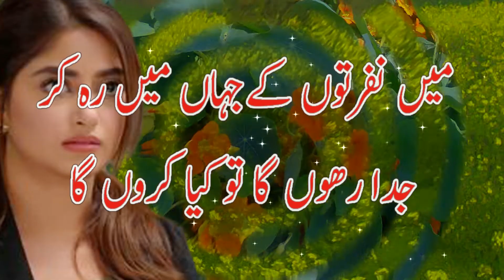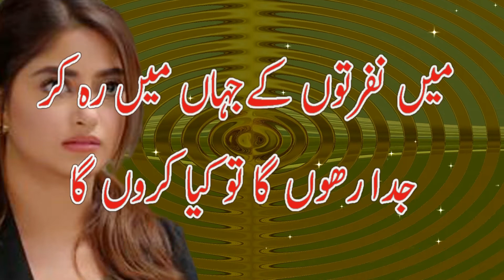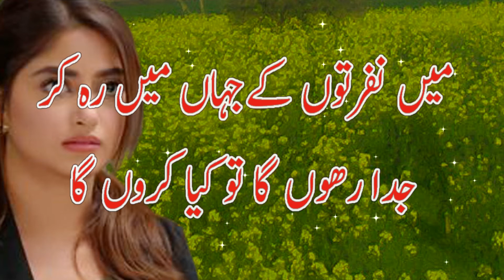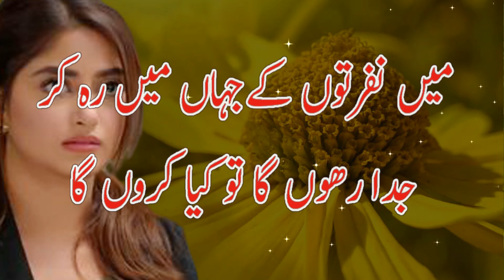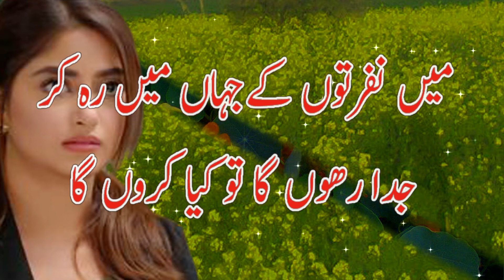Heart Touching Sad Urdu Poetry ||Urdu Sad Shayari || Love Poetry